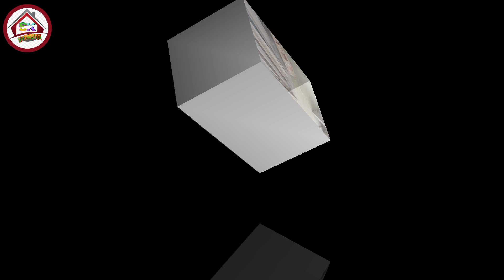টিন দিয়ে চাঁদের মতন একতলা টিন সেড বাড়ির ডিজাইন খরচ হিসাব সহ দেখুন